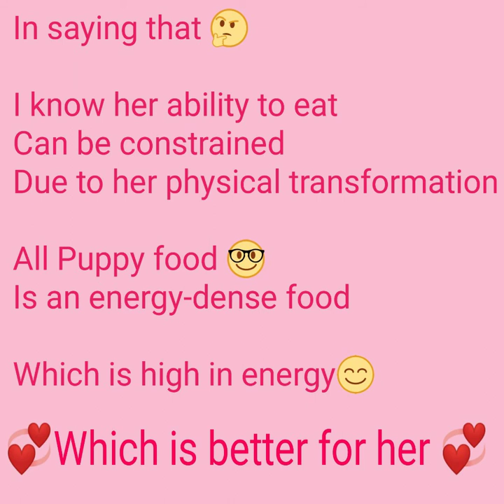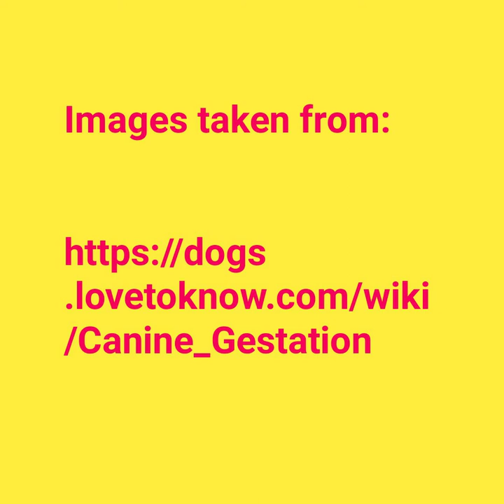Life of Poppy. Week6 Bichon Frise pregnancy journey - for Poochon puppys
Poppy
Bishon Frise as a puppy
Life Journey to Change, Growth, Joining a family, Studding, Pregnancy and Breeding her own puppies

[04/01, 17:33] Mummy: To post

[06/01, 19:13] Mummy: dogadvice doginformation.